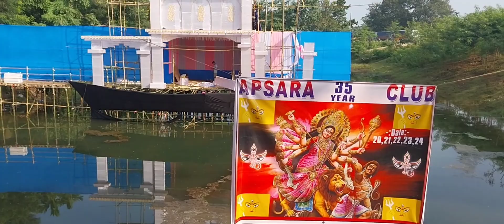Durga Puja | Krishnai Durga Puja | Durga Puja 2023 (Part 2)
Kandarpa's Nature & Culture is a youtube channel where you can find any type of natural and cultural videos and also you can see music videos.